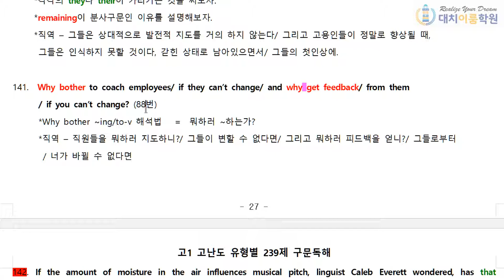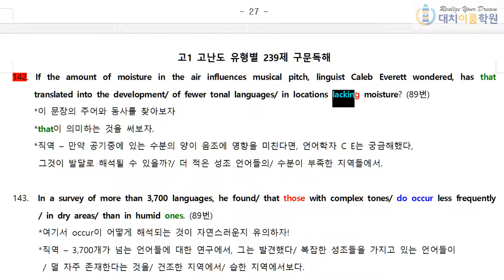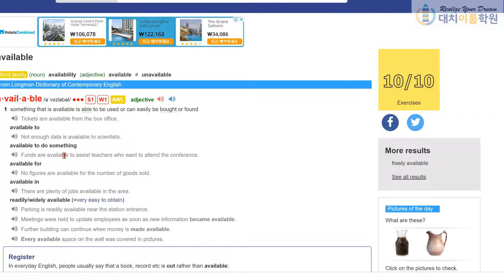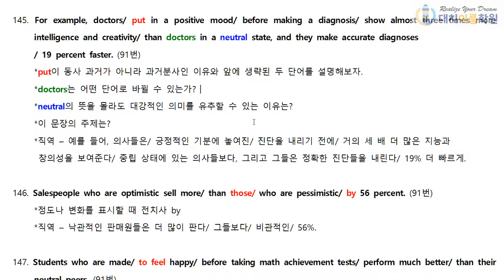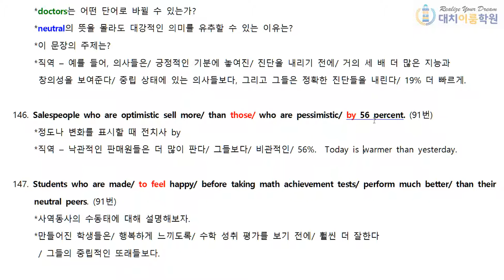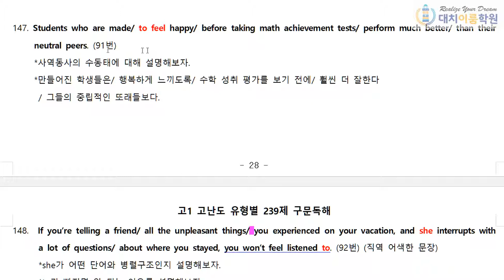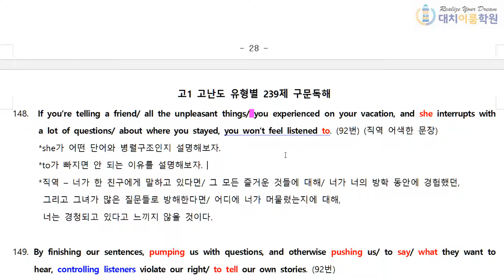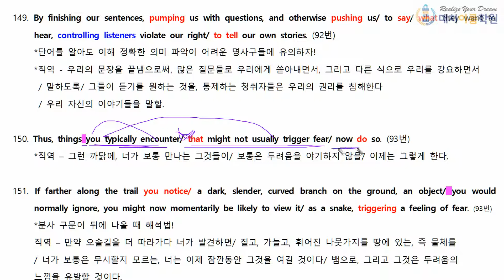고1 유형별 239제 구문독해 141~150번 18분